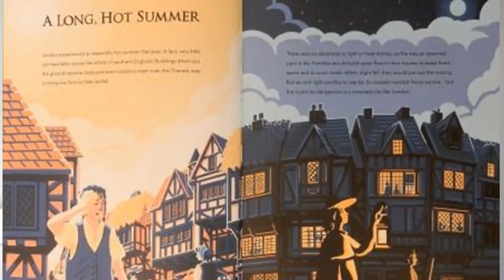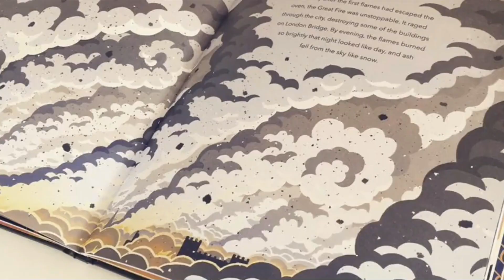The Great fire of London 1666 for Kids!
Let me take you  back to September 2nd, 1666,  in London. It  is the end of hot dry summer and a tiny spark in a bakery oven ignites the worst fire that London has ever seen. The Great Fire of London burned for four days, and the City had to be rebuilt from its ashes.  This video will give you all the Great fire of London facts, tell you how many people died in the Great fire of London, tell  the Great fire of London story in a way that it will be easy to understand for  kids. It is not only a Great fire of London video it also has the Great fire of London map and tells what caused the Great fire of London and how long the fire lasted.

I got this for homework and I would like to share with you not only my homework but a bit of the history in the place I call home. I hope you enjoy!

Credits:

Editors: Sophia Kapcia and Peter Parchment
Director/Photography: Sophia Kapcia
The Great Fire of London in 1666, oil on canvas, from an original by Jan Griffier the Elder, c.1670-1678
Credit: IAN DAGNALL/ALAMY

Map by Wenceslav Hollar of the burned area of the City after the Great Fire of London 1666. Public domain by virtue of age, downloaded HYPERLINK "